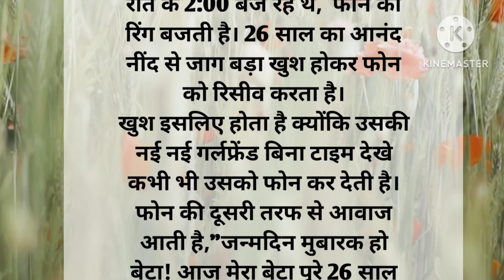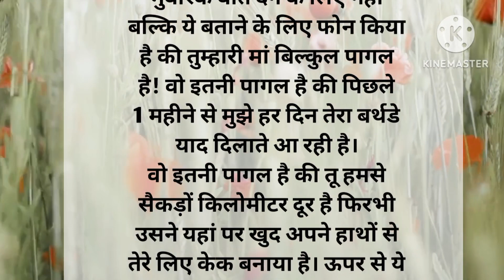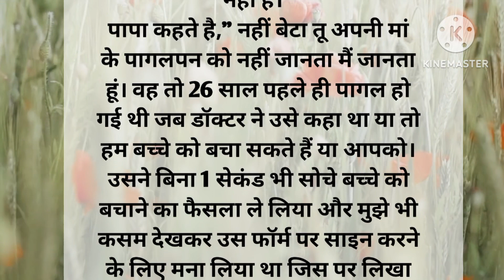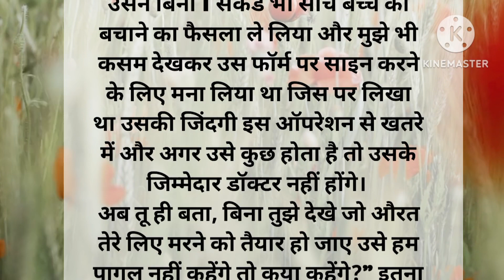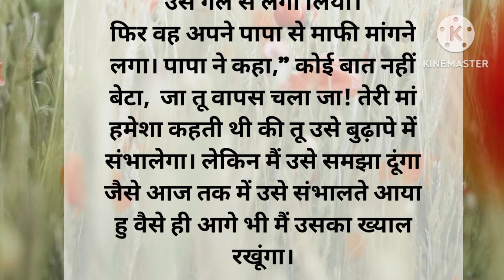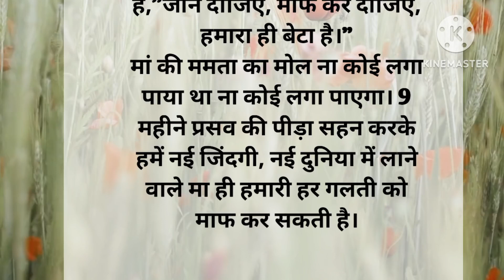मां की अनमोल ममता l hindi kahani l emotional story l